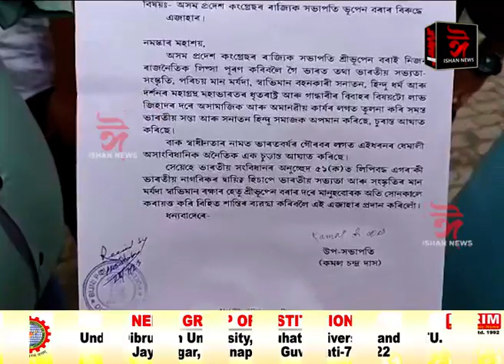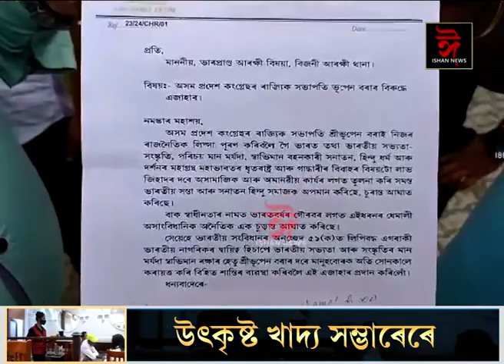চিৰাঙৰ বিজনীত প্ৰদেশ কংগ্ৰেছৰ সভাপতি ভূপেন বৰাৰ বিৰূদ্ধে বিজনী আৰক্ষী থানাত এজাহাৰ দাখিল ৷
চিৰাঙৰ বিজনীত প্ৰদেশ কংগ্ৰেছৰ সভাপতি ভূপেন বৰাৰ বিৰূদ্ধে বিজনী আৰক্ষী থানাত এজাহাৰ দাখিল ৷ এজাহাৰ দাখিল কৰে বিজনী বিজেপি যুব মৰ্চাই ।